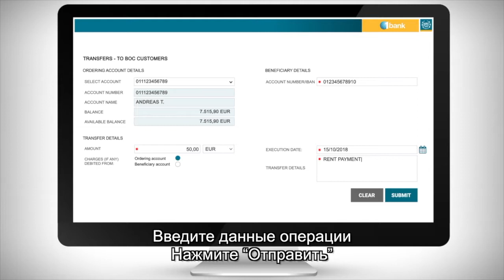[HD] Digipass APP – уведомление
Подтверждение подлинности операций в системе 1bank с помощью Digipass APP – уведомление